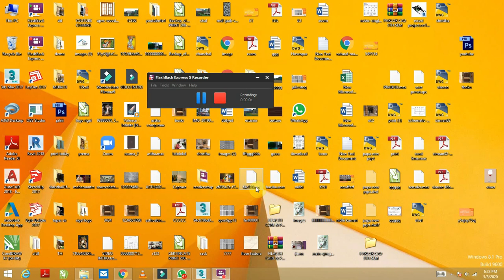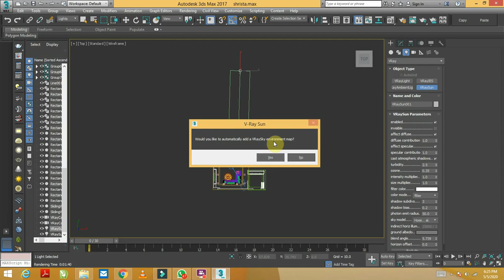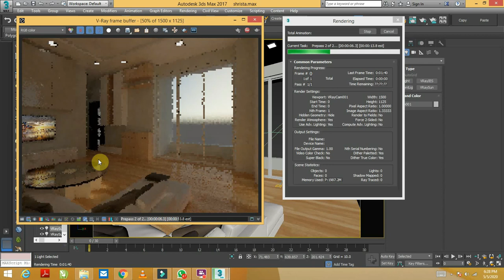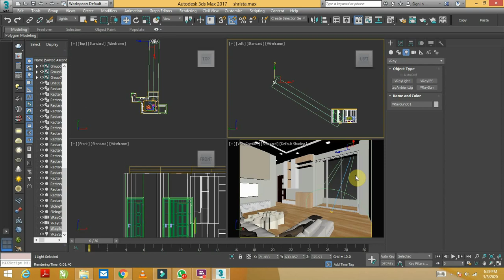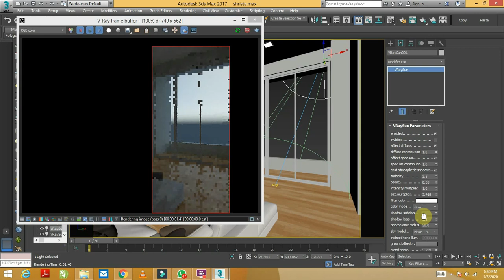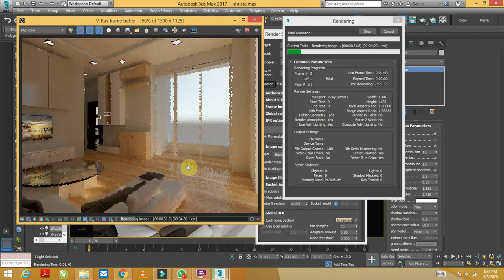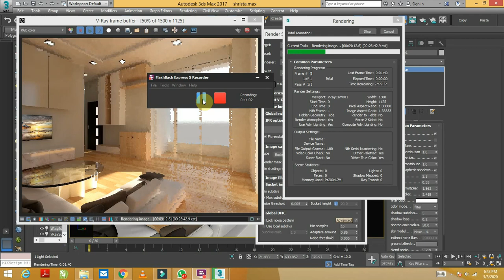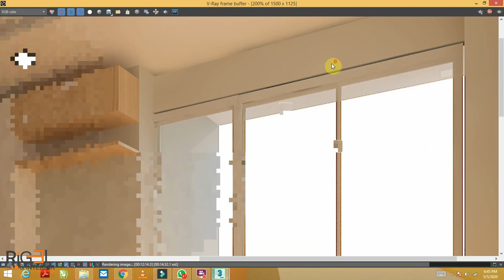V-ray sun in Living room (hindi) ||rigel interior